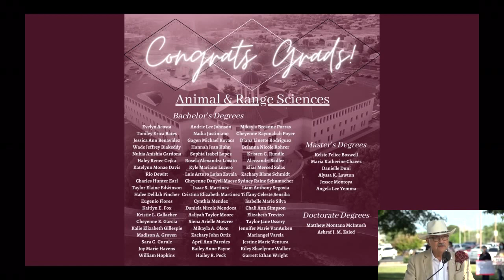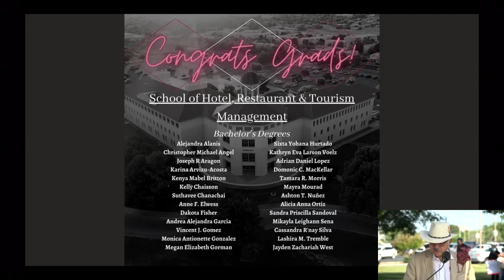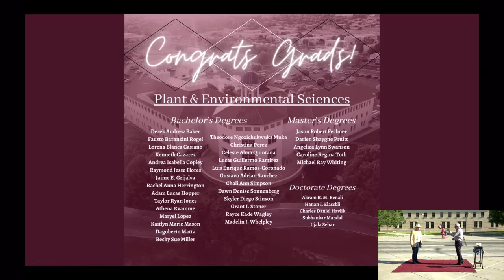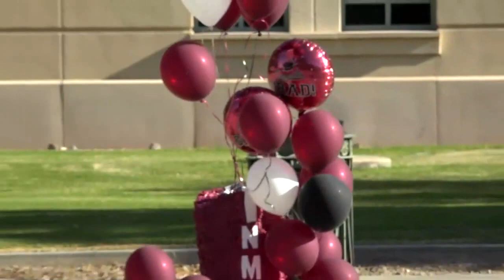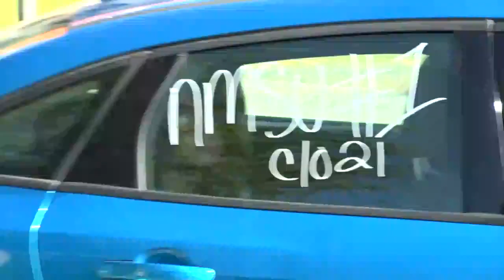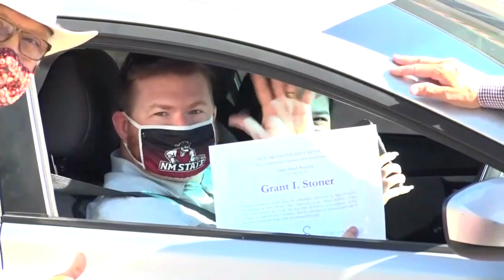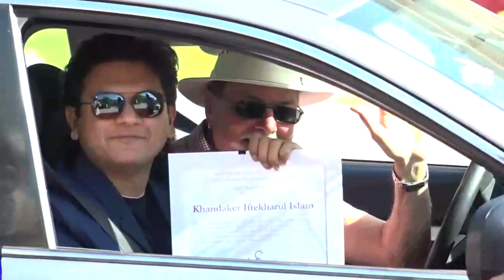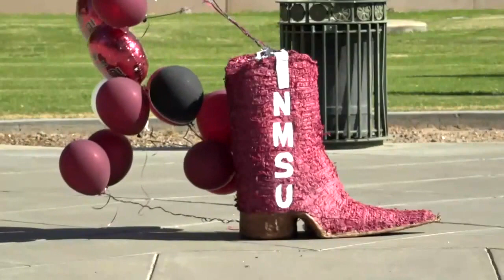55th Annual Sam Steel Society Induction Ceremony - Spring 2021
In this drive-thru induction ceremony, ACES Dean Rolando Flores and Associate Dean Donald Conner congratulate the new graduates as they join our distinguished family of ACES alumni, who for more than 125 years, have used their knowledge and skills to change the world.

The society honors the memory of Sam Steel, who would have graduated in 1893 from the New Mexico College of Agriculture and Mechanic Arts, as our university was then called.

Congratulations ACES Graduates and Welcome to the Sam Steel Society!